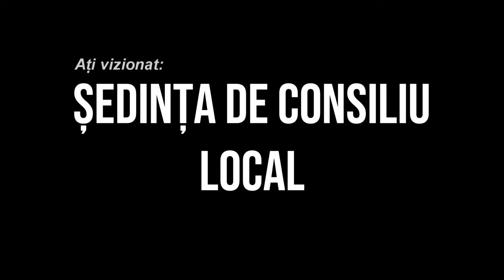LA STEFAN CEL MARE Sedinta Consiliului Local din 23 februarie FILMARE EXCLUSIV TV 4K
LA ȘTEFAN CEL MARE, județul Bacău, Ședința Consiliului Local din 23 februarie FILMARE EXCLUSIV TV 4K

Vizionare plăcută !

ROMANIA KEYWORD PRO PLUG-IN:
metaverse,
meta vers,
metavers,
metavers romania,